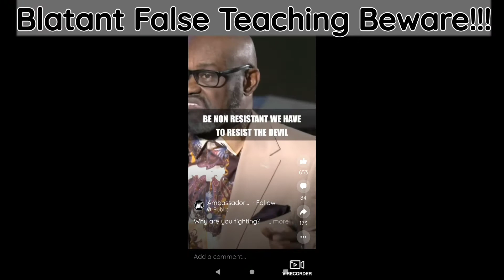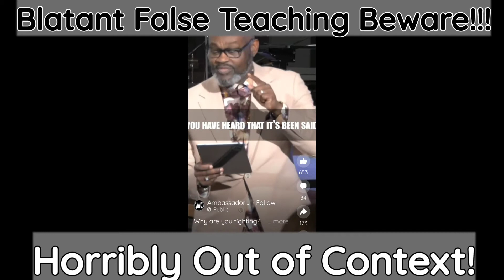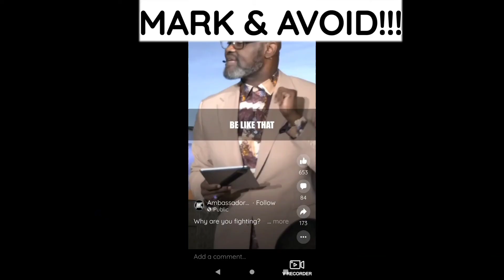BEWARE OF FALSE TEACHERS LIKE THIS!!!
We Must Not Allow False Teaching to flourish in our midst. People THINK they are clever but when you know the word of God for yourself, you won't fall prey to the falsehoods of men.